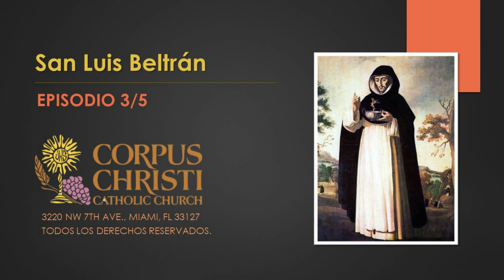San Luis Beltrán Episodio 3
STREAMING TEAM:
Pastor: Fr. José Luis Menéndez | Parochial Vicar: Fr. Adelson "Sonny" Moreira
Communications Director: Fr. Federico Capdepón
Communications Coordinator, Music Director & Graphic Designer:  Javier Brú
Production, sound and cameras : Dalia Saravia, Cristopher López & Javier Brú
Office Operations:  Fátimo García |  Technical Assistant: Félix Rodríguez